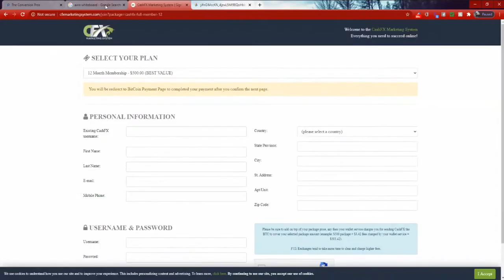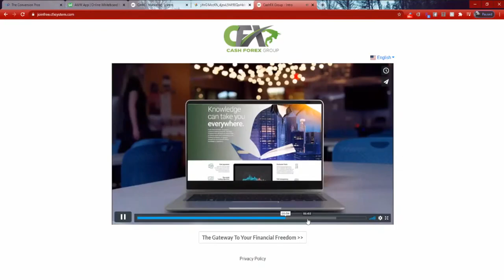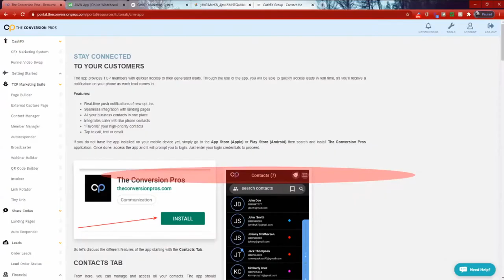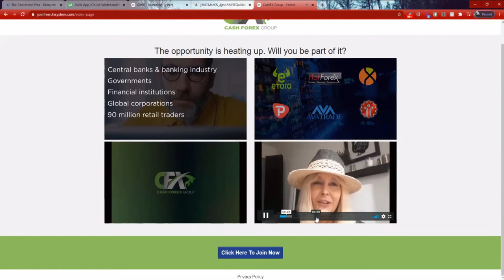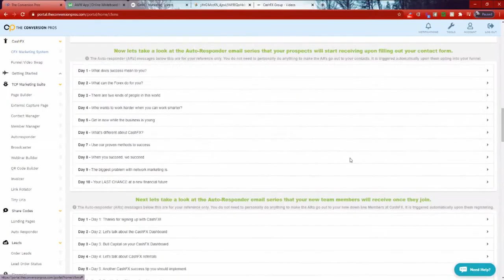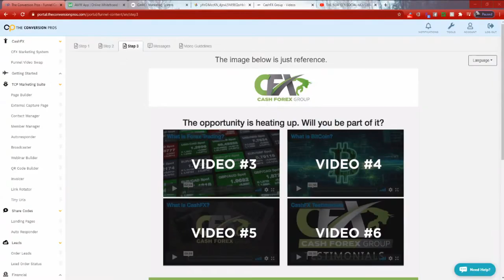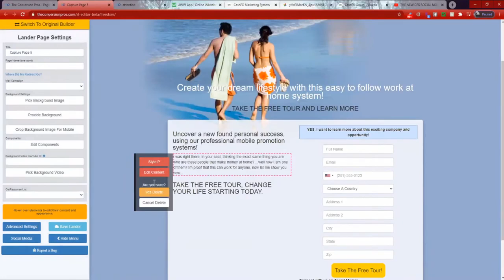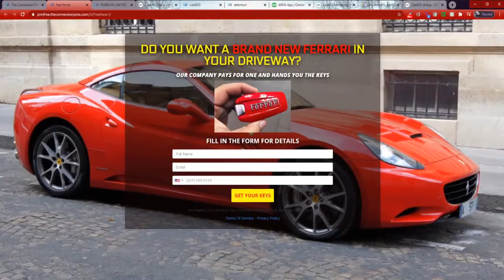CFX Marketing System Q&A, CashFx, CFX, Investments, Zoom Webinar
Marketing Tools
JOIN FOR FREE

My wish for you is that you take MASSIVE action and start today!
Again guys my main goal is to help you figure this stuff out!